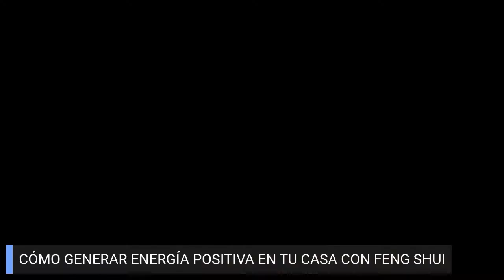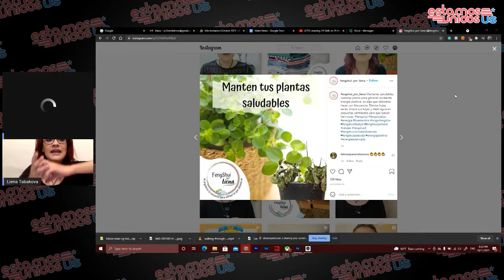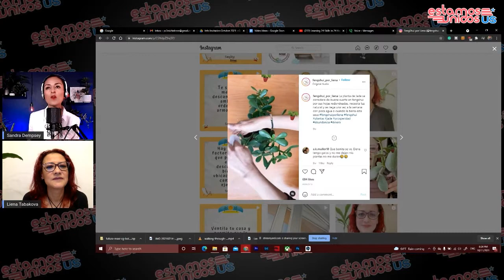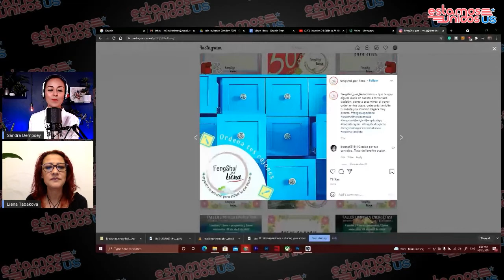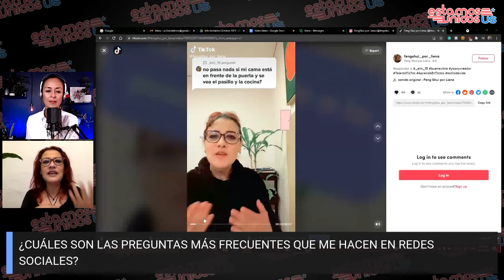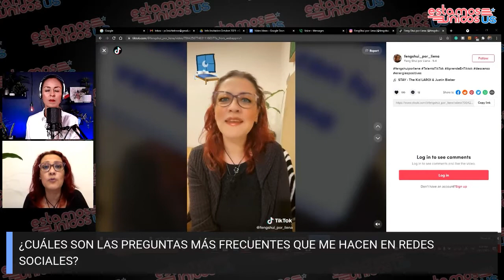Genera Energia Positiva En Casa con Feng Shui Fixed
Sientes que tu vida está estancada? ¿Que no avanzas y que necesitas cambios?
¿Hay algo en tu casa que hace que no te sientas a gusto y no sabes que es?
En esta platica con Liena Tabakova Hernández aprenderemos sobre el feng shui y cómo aplicarlo para generar energía positiva en casa y cómo acomodar los muebles para sentirte más a gusto en tu propia casa. Y para terminar, nos dará tips de cómo hacer una limpieza energética a tu casa.
Liena Tabakova Hernández es una consultora en feng shui y cuenta con una Certificación en la Western School of Feng Shui de Terah Kathryn Collins.
Además estudió el diplomado en feng shui en el instituto mexicano de parapsicología.